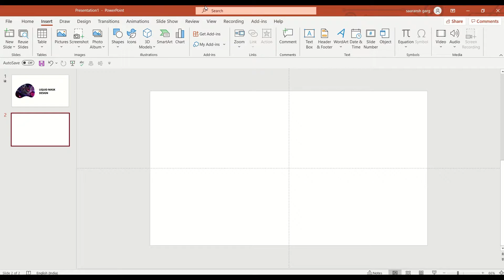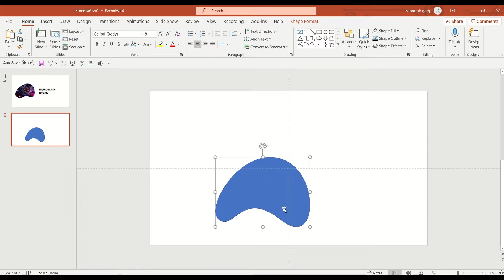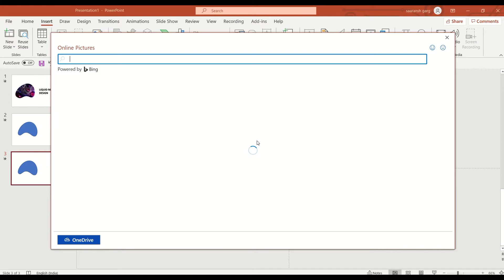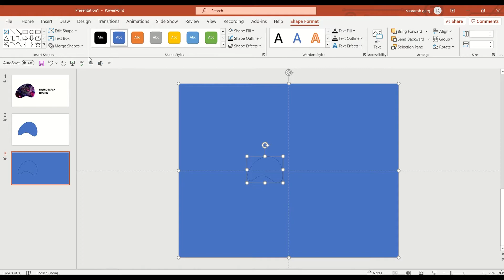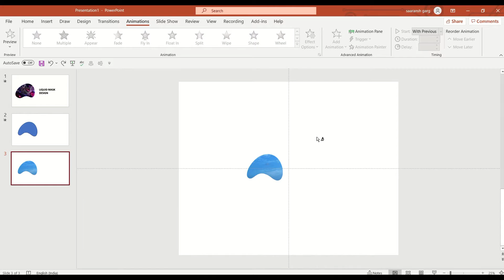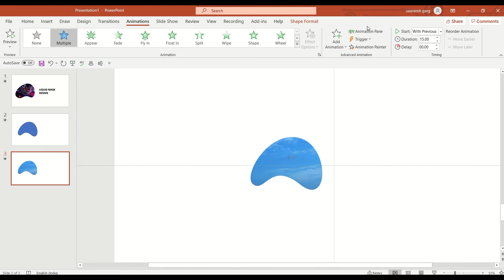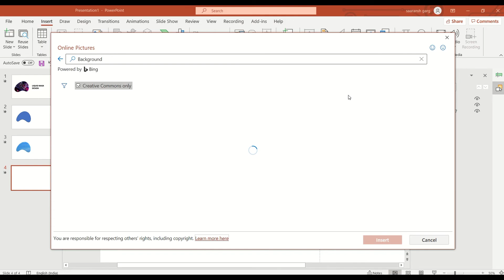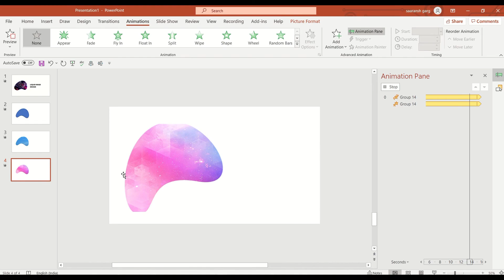Liquid Image Mask in PowerPoint 🔥Tutorial🔥 | Saaransh Garg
HI FRIENDS, Learn PowerPoint Tips Along With Me